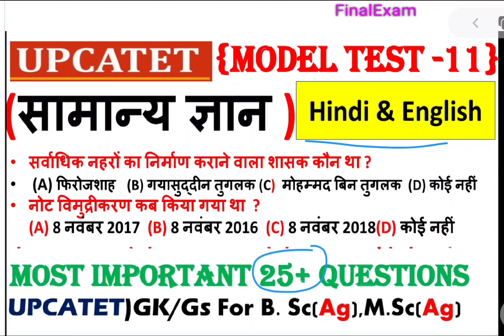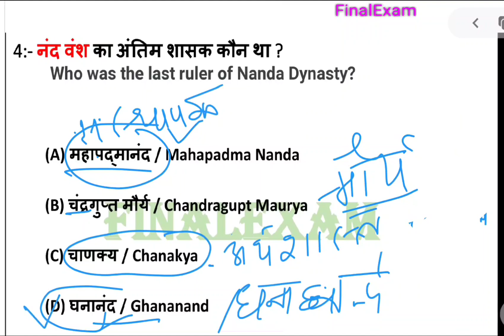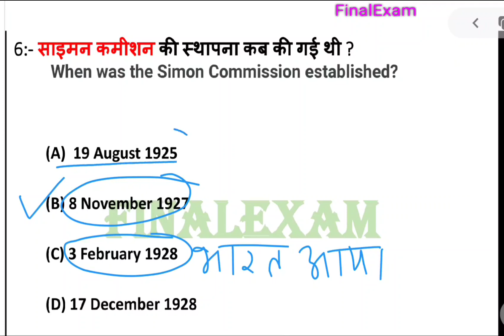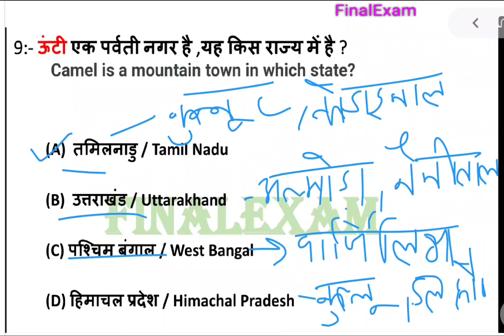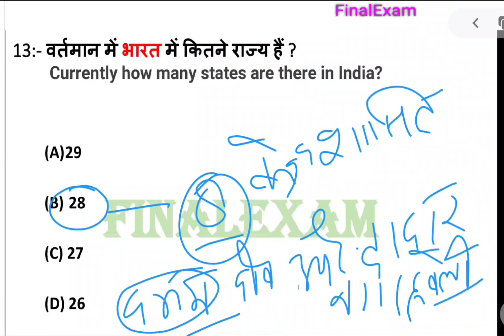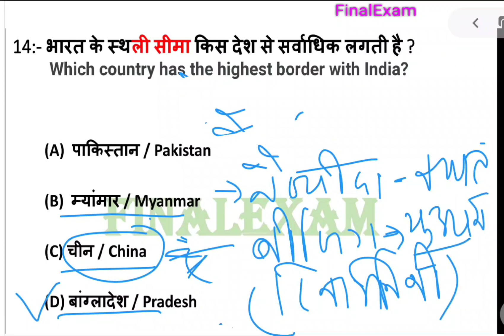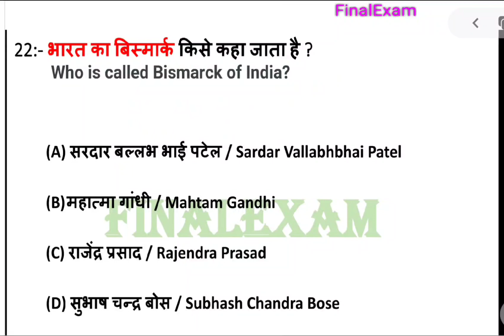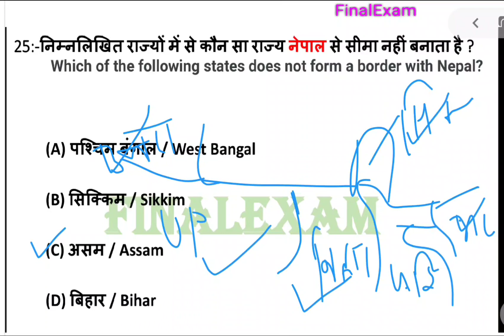GS for UPCATET || UPCATET GK || gs for B.Sc Ag &M.Sc Ag || Test -11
Very important for UPCATET, Part -11
यह वीडियो बहुत ही महत्वपूर्ण है उन सभी विद्यार्थियों के लिए जो यूपीकै टेट की तैयारी कर रहे हैं चाहे वह बीएससी वाराणसी में हूं दोनों के लिए यह वीडियो बहुत ही महत्वपूर्ण है इसमें जिन प्रश्नों को शामिल किया गया है जो आपके परीक्षाओं में बार-बार पूछे जाते हैं और उसके साथ एक्सप्लेन भी किया गया ताकि आपको ज्यादा से ज्यादा चीजें मिल सके यहां पर जो है टारगेट है 1000 क्वेश्चन से ज्यादा प्रश्नों को करा लेना एग्जाम से पहले कोशिश किया जाए आपको खुद की और यहां पर आपको ज्ञान को जानने की जरूरत है।